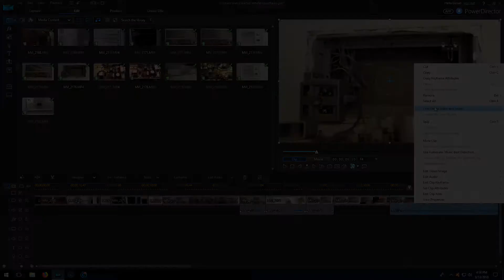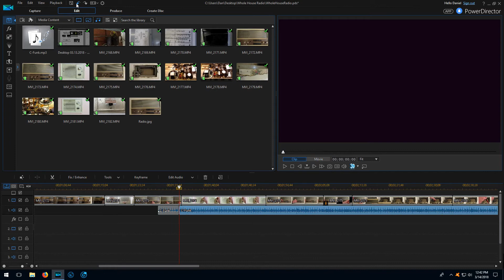Editing a Video - A Snapshot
Did not record everything. Simply a glimpse in to a fraction of what goes in to a rather simple video.

My video capture software glitched out some parts.

Anyway, even a simple video can take many hours. I'm not the best at voice-over resulting in many takes which was not filmed. One can best see all the different segments toward the end of the video.

Remember, the full benefits of turmeric are more available with a bit of piperine.